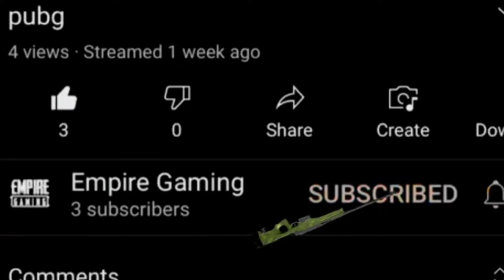M12 ROYALE PASS MAXED PUBG MOBILE | NEW M12 ROYALE PASS PUBG | M12 ROYAL PASS MAXOUT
M12 ROYALE PASS MAXED PUBG MOBILE | NEW M12 ROYALE PASS PUBG | M12 ROYAL PASS MAXOUT| RP GIVEAWAY
Empire_G4ming : PUBG ID : 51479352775 InstagramID:Empire_G4ming